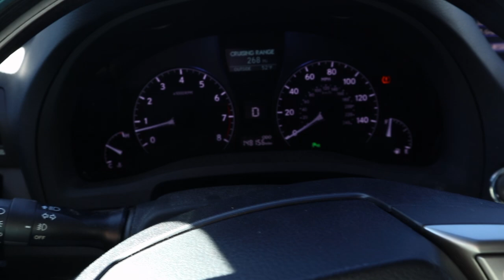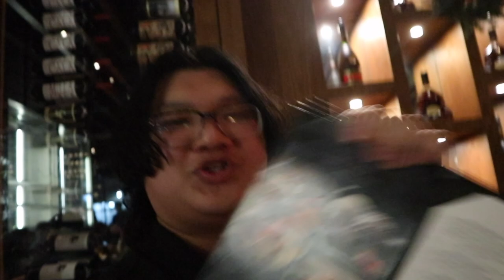The Return of the Egoist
Im back!

★★★ I DO NOT CLAIM ANY MUSIC THAT I USE IN MY VIDEOS AS MY OWN★★★